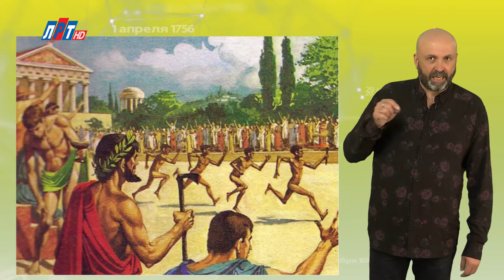"Дата" - 23 июня